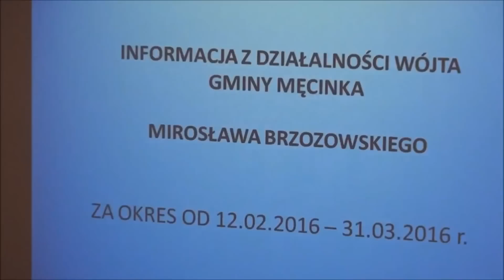Marcowa sesja Rady Gminy Męcinka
Marcowa sesja Rady Gminy Męcinka rozpoczęła się od informacji wójta o pracy w okresie międzysesyjnym.